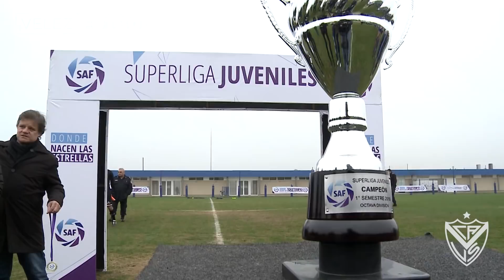Vélez Campeón Octava División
Los dirigidos por Ariel Zárate vencieron 1-0 a San Lorenzo y se consagraron Campeones de Octava División. Con gol de Matías Soule a 8 minutos del final, El Fortín rubricó un semestre perfecto jugando un fútbol vistoso y seguro en todas sus líneas. Fue el conjunto más goleador y la valla menos vencida. Así, la 2003 coronó su segundo título tras proclamarse el año pasado, en Novena, de manera invicta.